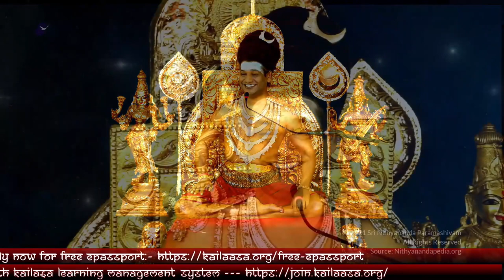The Conscious Conclusion You Cherish Decides where You are Going to Go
Original Satsang (29 Jan 2021)